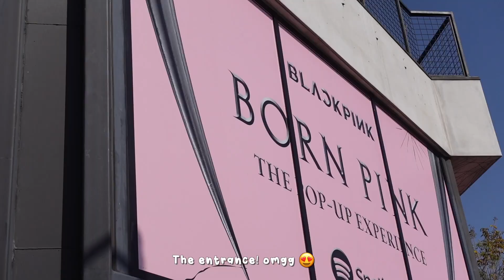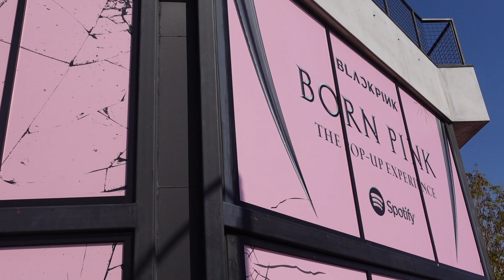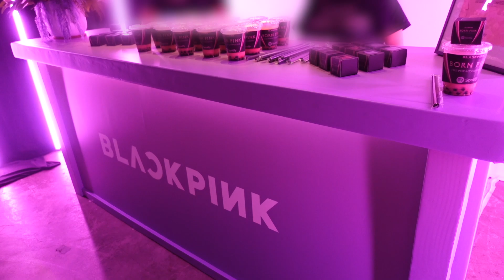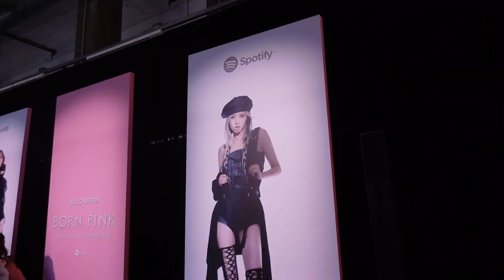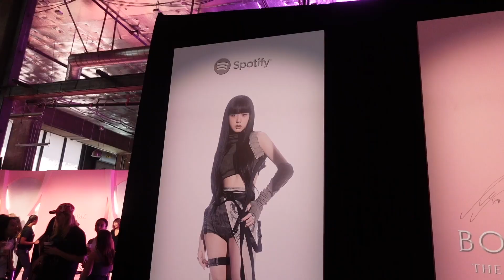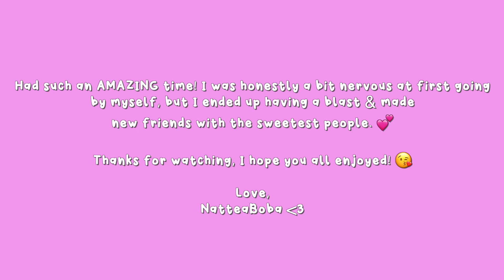Blackpink Spotify Pop-up Event in LA! 🖤💘 (Born Pink, Pink Venom, Shut Down, YG, Blinks, Kpop)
Blackpink was in my areaaa! Join me as I check out the Blackpink Spotify Pop-up event in LA! Hope u guys enjoy! ☺️🫶🏻

Love,
Nat 💕

📸 Equipments used:
✦ Sony ZV-1 Camera (white)
✦ iPhone 11